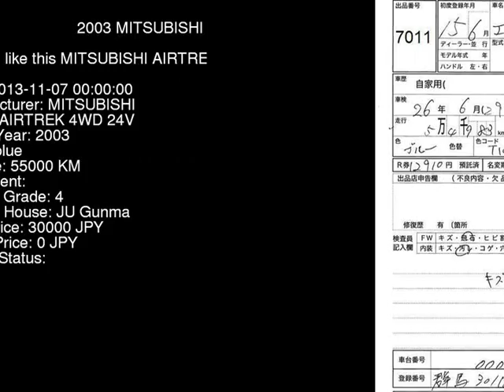2003 MITSUBISHI AIRTREK 4WD_24V CU4W